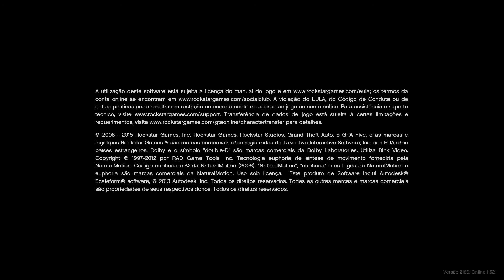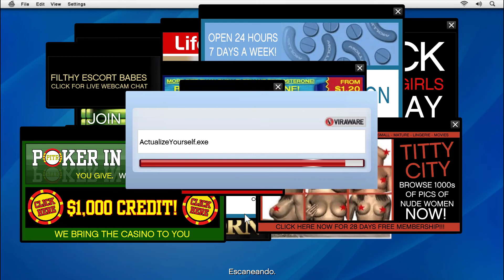Grand Theft Auto V #4 : Estagiario de TI e Planejando um Assalto